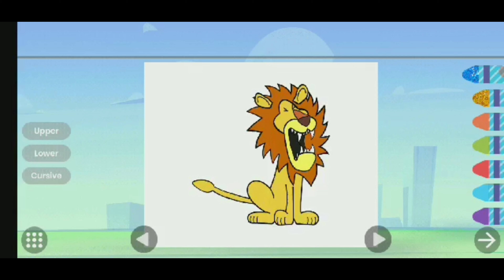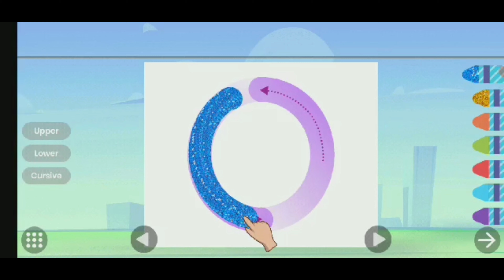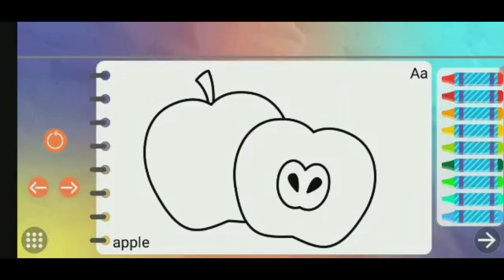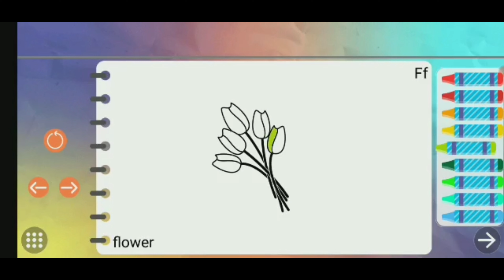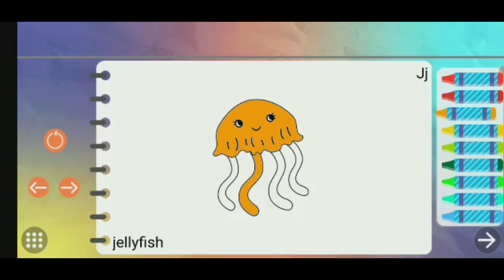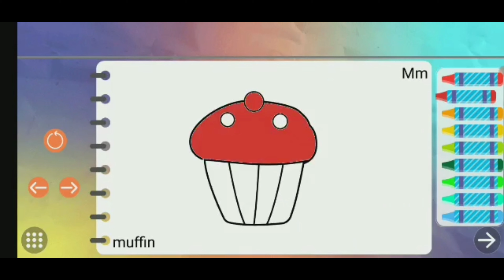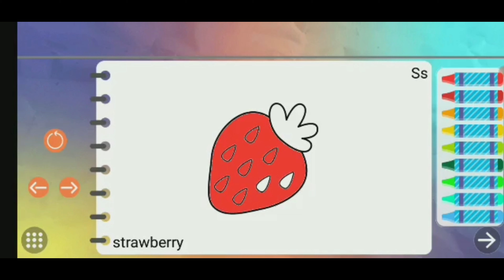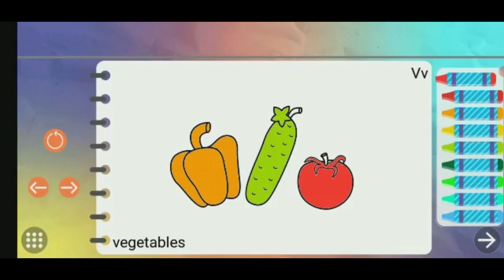Trace the dot to complete the letter for kids